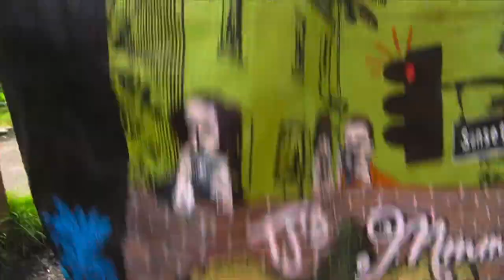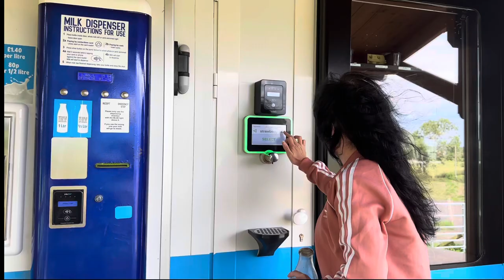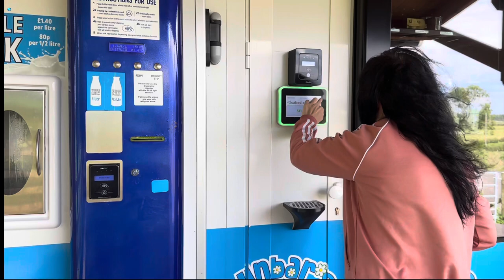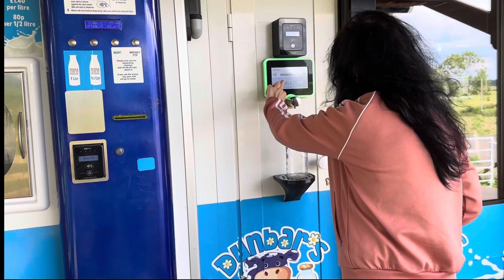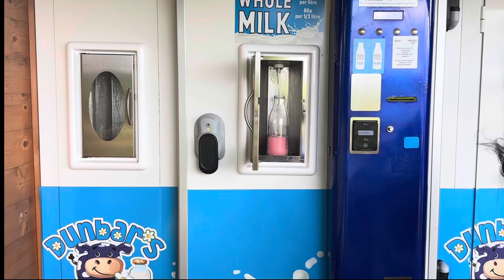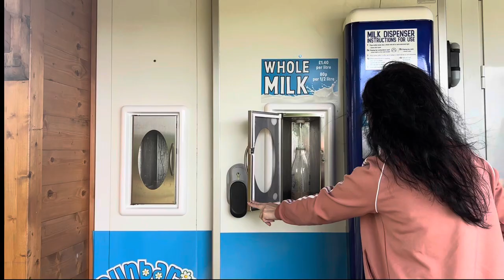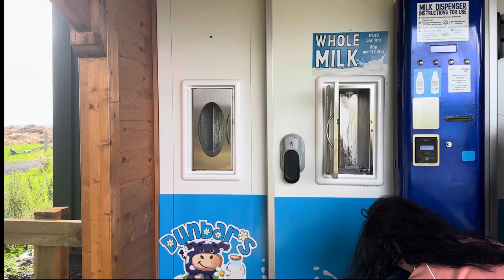I Went To The Milk Farm Vending Machine Airdrie Scotland ( Cromlet Farm )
I went to try a new milk farm in airdrie called Cromlet farm “ Dunbar Daisies “ in Scotland !

It’s fun getting to watch the milk pour and add flavour shots

They had strawberry, chocolate, salted caramel, coffee, white chocolate, vanilla

Or you can get plain milk